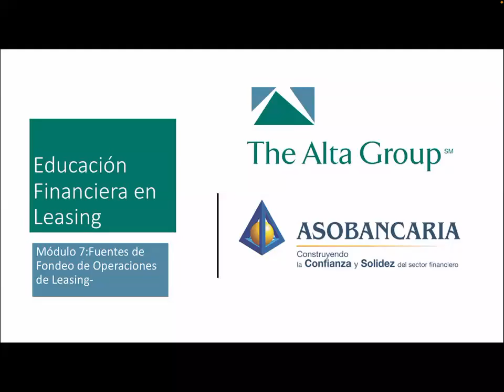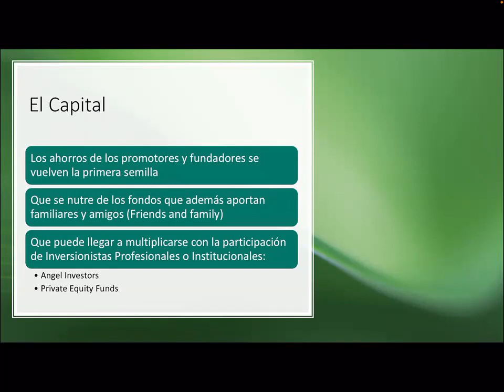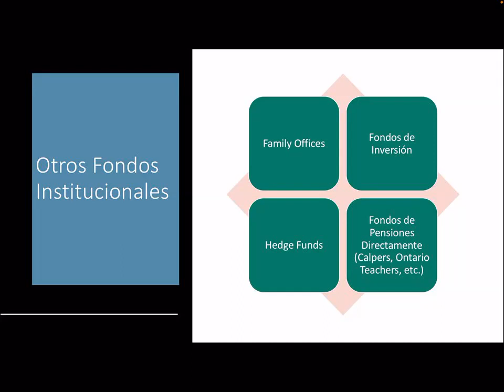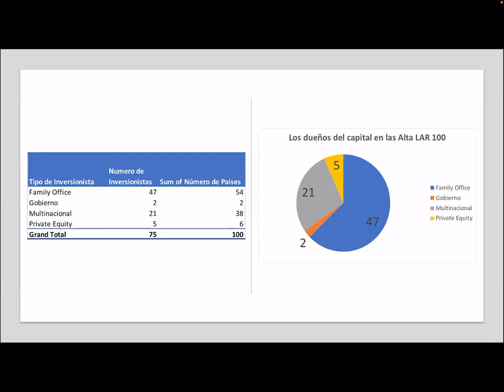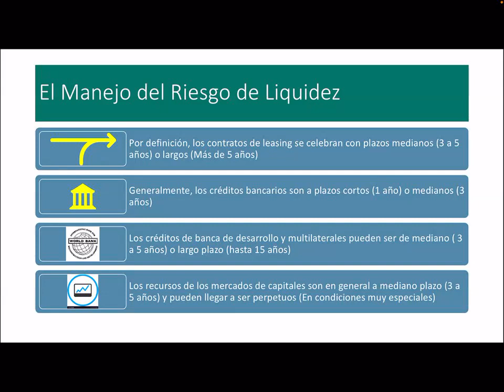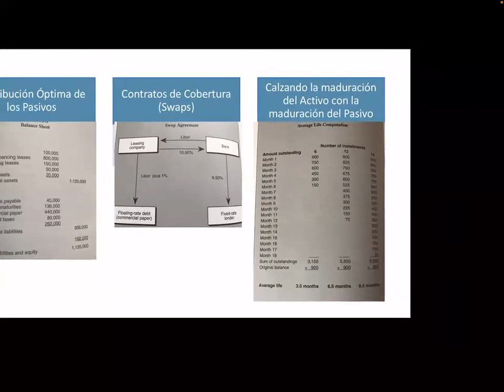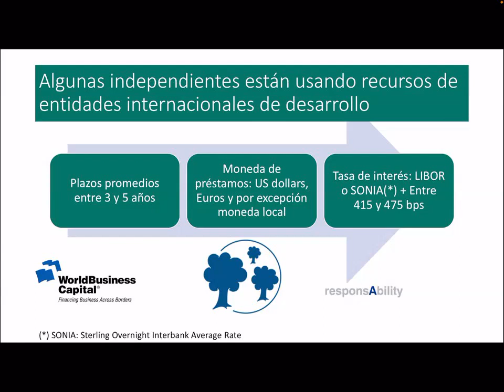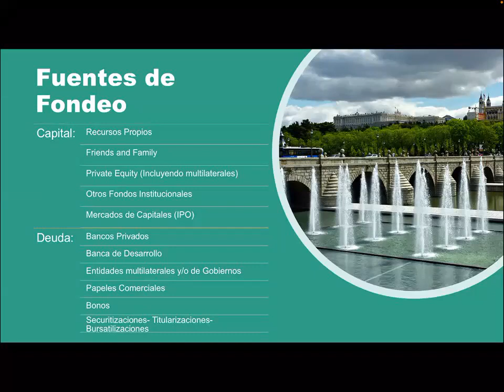BUENAS PRACTICAS DE FONDEO DE EMPRESAS DE LEASING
Uno de los componentes del Valor de las Empresas de Leasing radica en su capacidad de allegar recursos financieros tanto de deuda como de capital, y administrarlos eficientemente. Este video resume las experiencias y mejores prácticas y resalta cómo es de trascendental el rol de la Gerencia Financiera en empresas de leasing